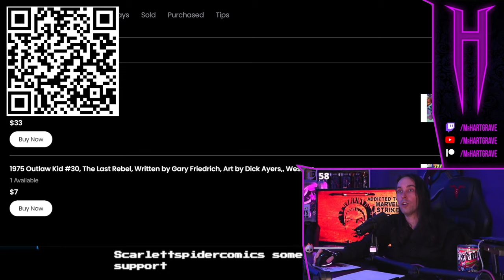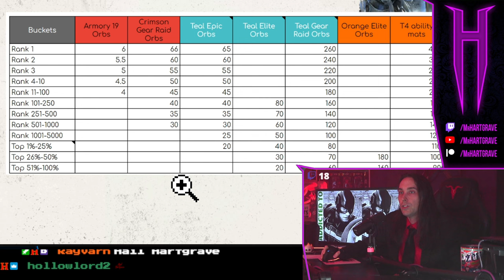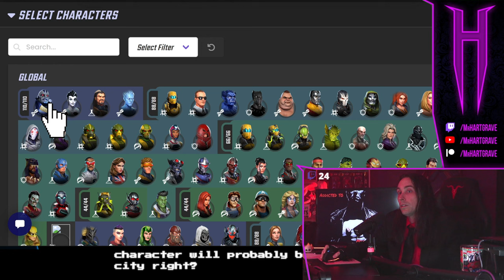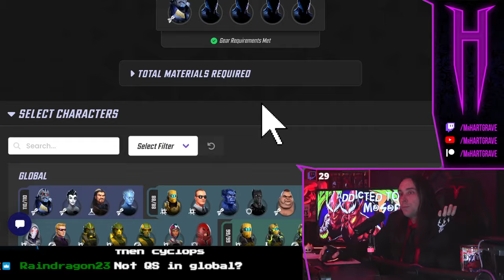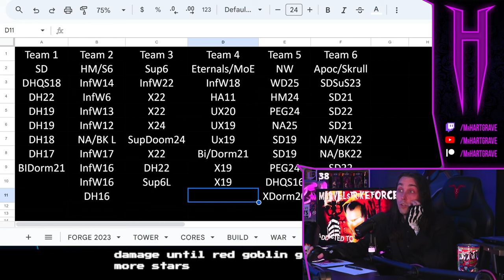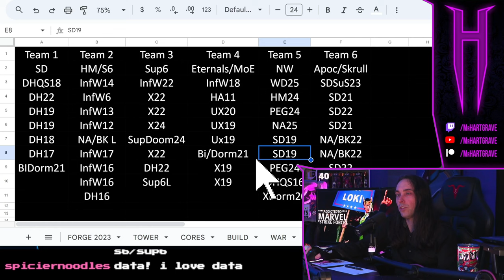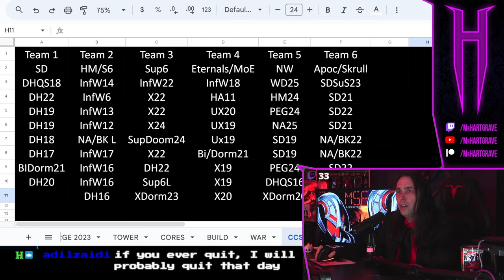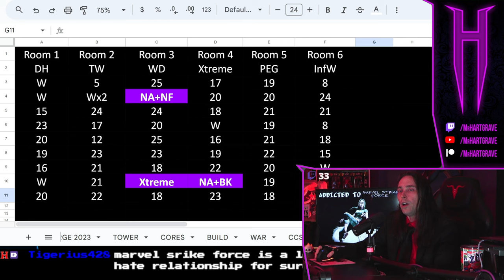BEST Characters To Use DEMONIC Gear On TODAY For Dark Dimension 7 - MARVEL Strike Force - MSF